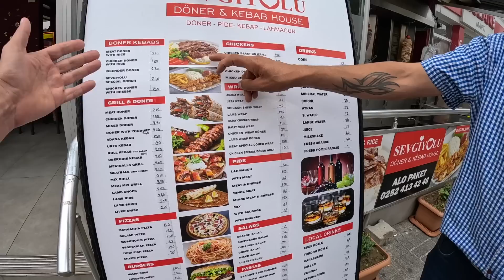Турция без туристов. Абсолютно пустые пляжи. Мармарис, Ичмелер, Турунч #28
▹ USDT (BEP-20) 0x39E178bD8c2C2B091e3724AdbE5e46AD8b798dBE
▹ Bitcoin bc1qy6zdj66zlscvwtt6fykt3ew8yucj57m849kfgw
▹ USDT (TRC20) TQEhMX1uCaTrks5PtiwmeAEvVWVmnbMkpy
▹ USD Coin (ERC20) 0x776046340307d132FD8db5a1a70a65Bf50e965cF